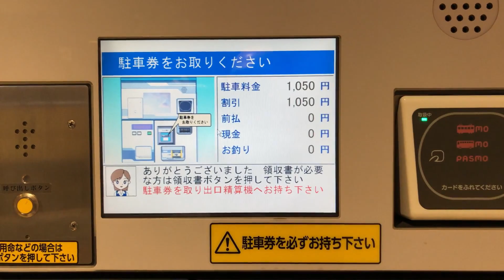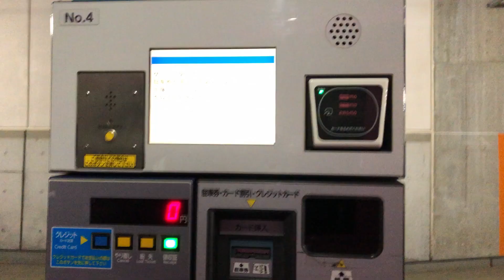【東京都 墨田区】東京ソラマチ 駐車場（東京スカイツリータウン駐車場）駐車券発券機 → 駐車券 → 事前精算機 → 出口精算機